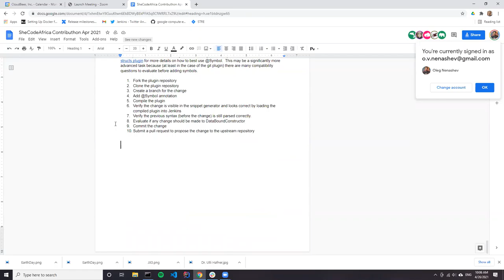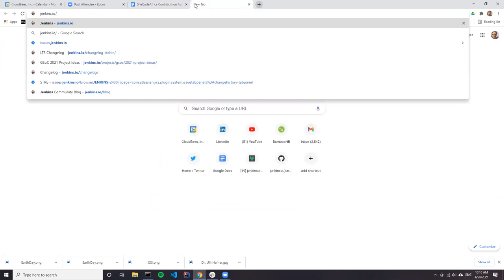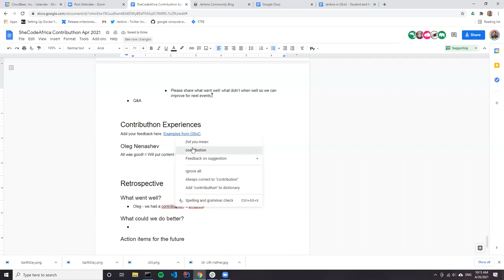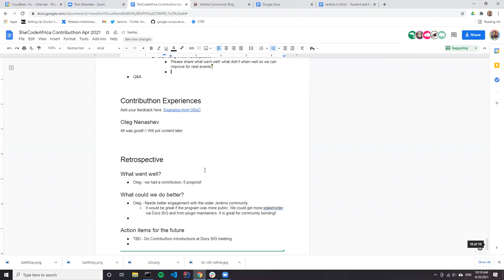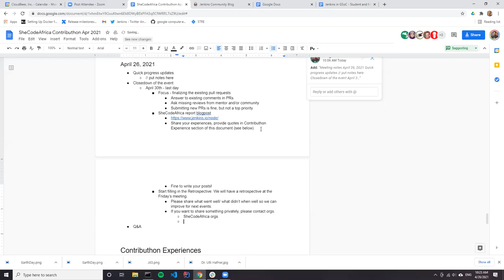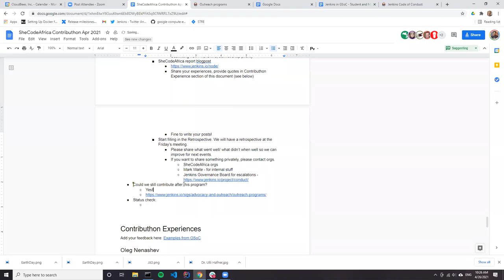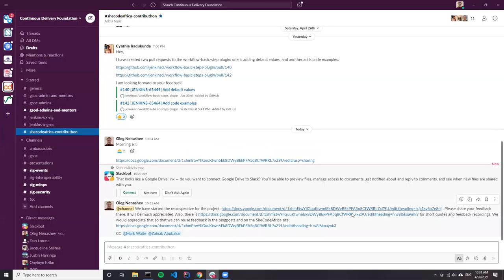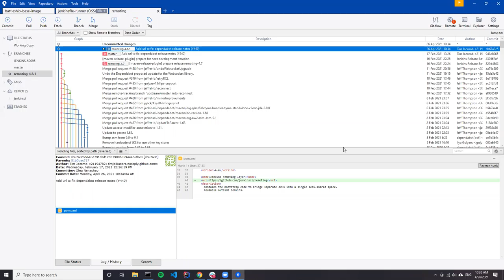She Code Africa contributhon sync-up. April 26, 2021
At this session we discussed the closedown week of the contributhon: prioritizing completion of pending pull requests, the upcoming retrospective and the summary blogpost. We also had a Q&A with students about reverting changes in Git and contributing to Jenkins after the event. Meeting notes